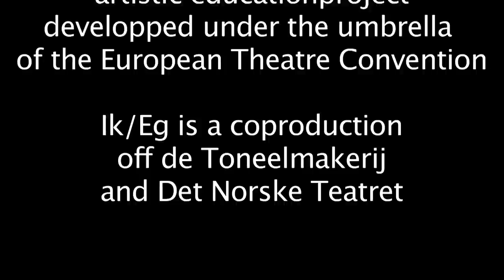I/IK/EG de Toneelmakerij in coproductie met Det Norske Teatret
Toneelmakerij Internationaal
I/IK/EG is één van de samenwerkingen die de Toneelmakerij over de grens initieert. In deze projecten staat een wezenlijke ontmoeting met de andere cultuur altijd centraal. I/IK/EG wordt gemaakt binnen het kader van Young Europe, een initiatief van de European Theatre Convention (ETC). De Toneelmakerij is het Nederlandse lid van dit internationale netwerk van theaters, gezelschappen en festivals. In een tijd waarin het idee van één Europa en de positie van de kunst in veel landen onder druk staat, stimuleert de ETC uitwisseling en samenwerking. Naast Nederland en Noorwegen doen ook makers uit Cyprus, Duitsland, Finland, Frankrijk en Hongarije mee aan Young Europe.